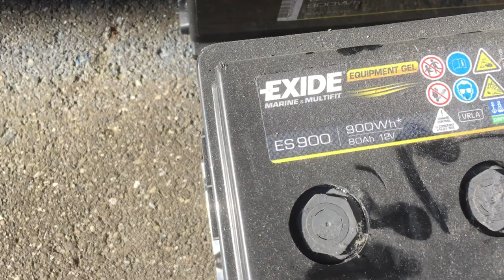Liontron 100Ah Einbau unter dem Fahrersitz eingebaut Wohnmobil Test Bericht Erfahrung Einbau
Batterie Liontron 100Ah  unter dem Fahrersitz eines Fiat eingebaut.